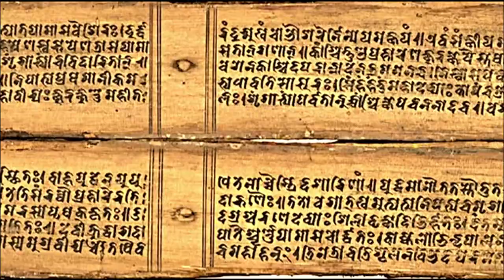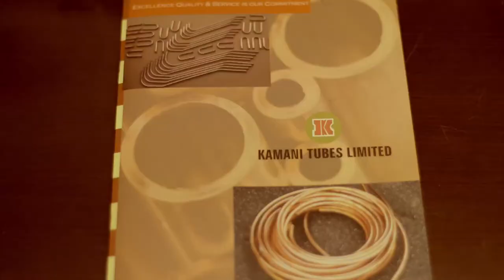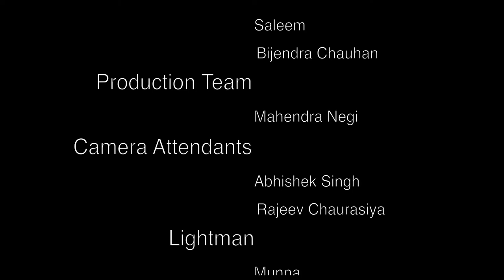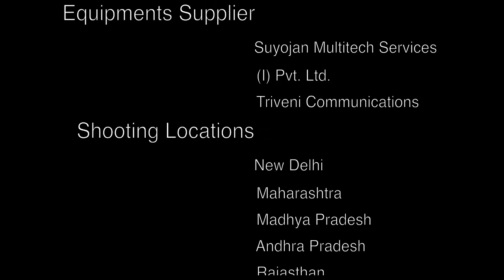The Indian Woman: An Indomitable Spirit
From women Scholars and thinkers of the past like Maitreyi, Gargi, Sanghamita to modern day achievers, the film explores the indomitable spirit of Indian woman through stories of five exemplary women -  a locomotive driver, a scientist working on a missile project, a sarpanch (village head), a tribal art exponent and a rags-to-riches CEO.  Renowned actor Tom Alter as the narrator and anchor of the film introduces us to these women whose grit, determination and achievements can be a source of inspiration for all.
Made under the theme of ‘Stree Shakti’ the film is directed by Rakhi Thakur, an accomplished film-maker with a 22 years experience in the film-making and a deep interest in human condition and socio-political causes that influence our world today.